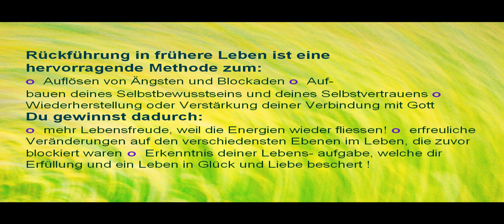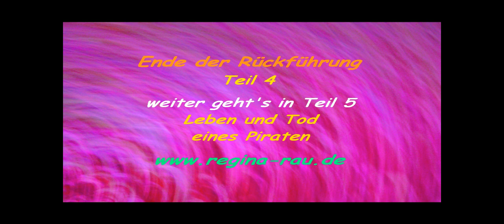Rueckfuehrung in frühere Leben - mit Regina Franziska Rau - Teil04 - das Höhere Selbst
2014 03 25 - Rückführung, Reinkarnationsbegleitung

Eine Rückführung in frühere Leben ist eine hervorragende Methode zum:
o  Auflösen von Ängsten und Blockaden
o  Aufbauen deines Selbstbewusstseins
     und deines  Selbstvertrauens
o  Wiederherstellung oder Verstärkung deiner
    Verbindung mit Gott
Durch eine Rückführung kannst du dein Leben
positiv ausrichten:
o  mehr Lebensfreude, weil die Energien wieder fliessen!
o  erfreuliche Veränderungen auf den verschiedensten
    Ebenen im Leben, die zuvor blockiert waren
o  Erkenntnis deiner Lebensaufgabe, welche dir Erfüllung
    und ein Leben in Glück und Liebe beschert !

In einer Rückführung können erlebt werden:
o  aufbauende, Selbstvertrauen stärkende Erinnerungen
    an schöne Erlebnisse während der früheren Leben
o  tiefe Erfahrungen mit dem Höheren Selbst  ... mit dem
    geistigen Führer - mit Gott. Diese Erfahrungen sind
    nachhaltig geben enorme Kraft für die verschiedensten
    Situationen, welchen sich gegenüberzustellen man sich
    zuvor nicht gewachsen sah.
o Erleben von Situationen, die zur Blockierung im JETZT
   Leben führten - und Auflösung derselben durch innere
   Versöhnung und Betrachten der Ursachen für diese
   Situationen ...
Teil 4 -- Begegnung mit dem Höheren Selbst
Die gesamte Rückführung half der Klientin, einige Aspekte in sich aufzudecken, die ihr bis dahin unbekannt waren. In diesem Teil der Sitzung wird klar, dass die Klientin noch einige emotional gebundene Dogmen mit sich herumträgt, die ihre Verbindung mit der Höheren Welt teilweise noch blockieren und ihr verbieten, sich ganz bewusst mit ihrem Höheren Selbst zu verbinden.